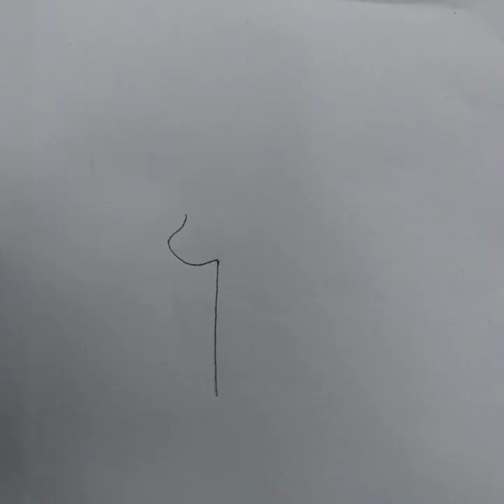unicorn easy drawing || easy drawings || easy drawing tutorial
In this video I am drawing a unicorn let's draw and enjoy